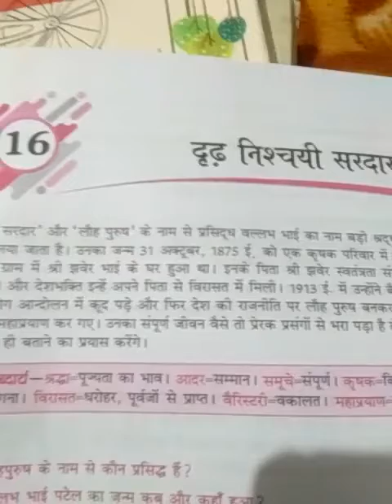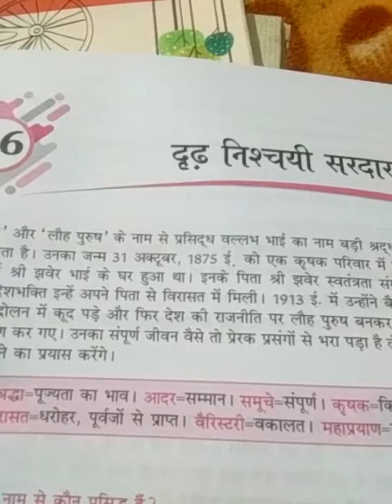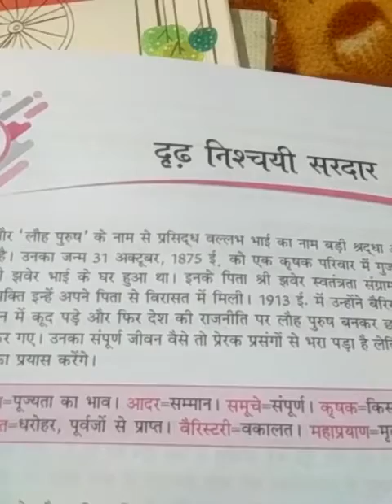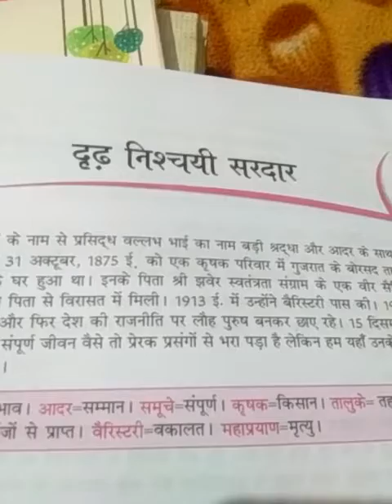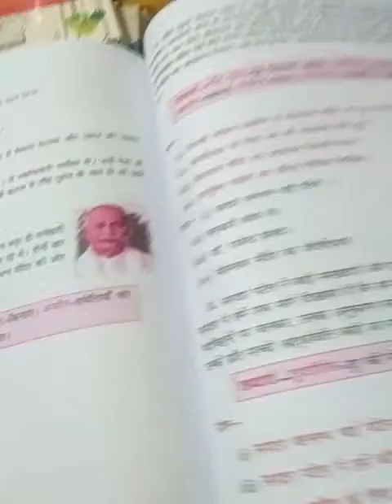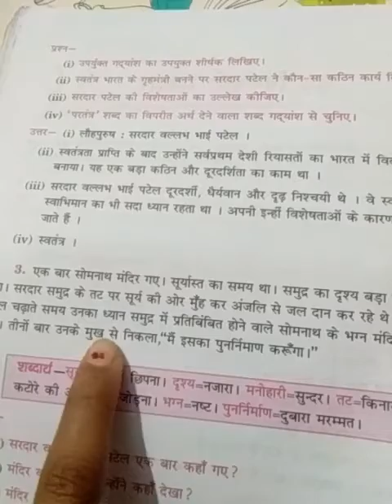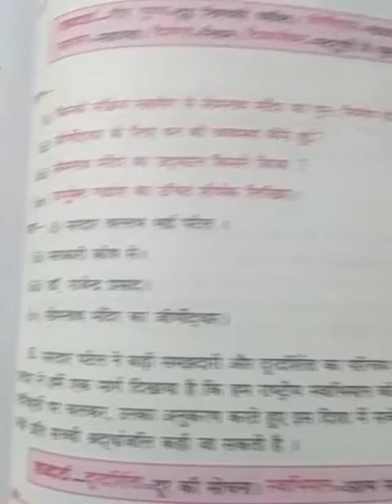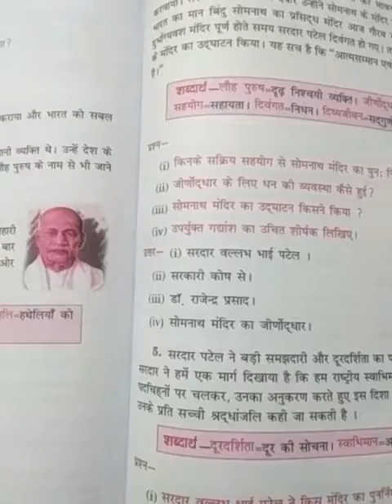class 5th Hindi chapter 16 explane